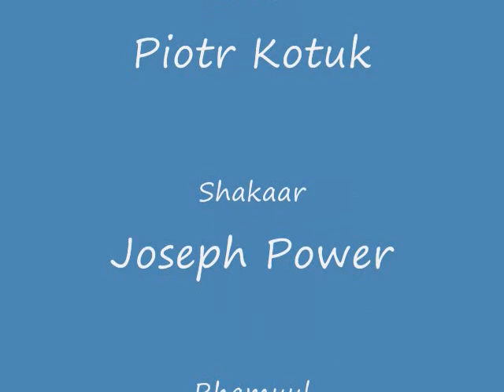Topless Ninjas: The Beginning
The Topless Ninjas help a person deliver her pizza